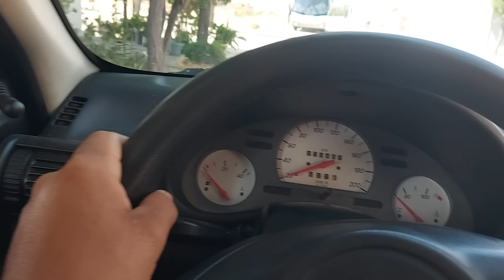Encontrei o dono da titan150 que empurra a moto 500metros para óleo subir